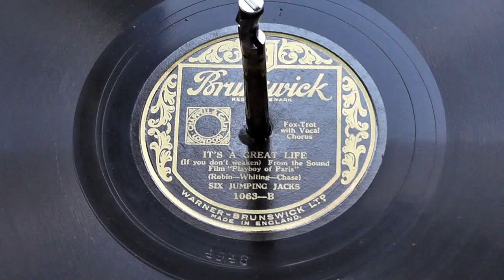SIX JUMPING JACKS. It's A Great Life (if you don't weaken)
Brunswick 1063     Circa 1927